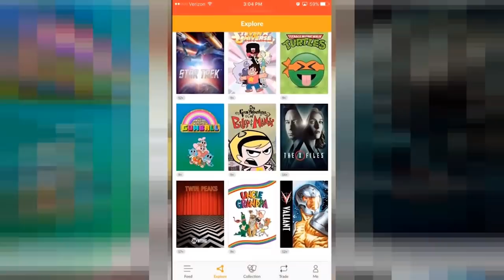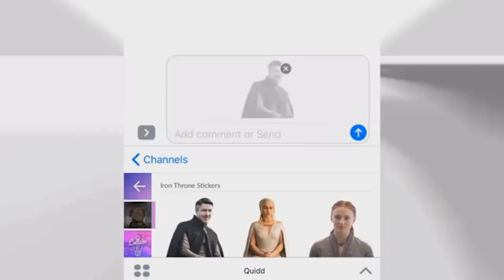Donating Money to Random People Dressed as Drake